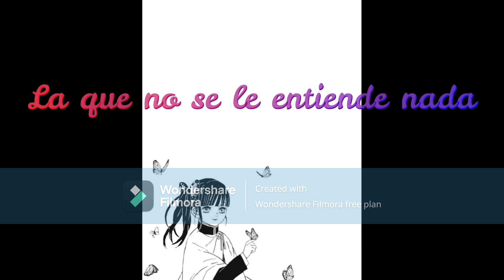Tipos de personas en clase//Kny//primer video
holaaa queria decir que este es mi primer video del canal